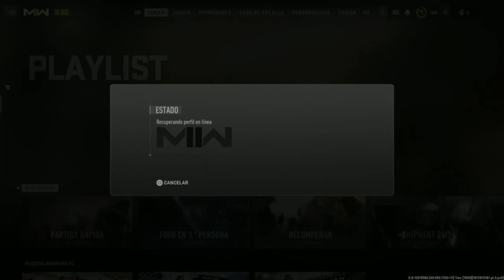COD Modern Warfare 2 - Online - Camino del Manco - #09 Arma RPK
Gameplay del juego COD MW 2 pero del modo online multijugador demostrando lo manco que soy jugando y llorando por como se juega.